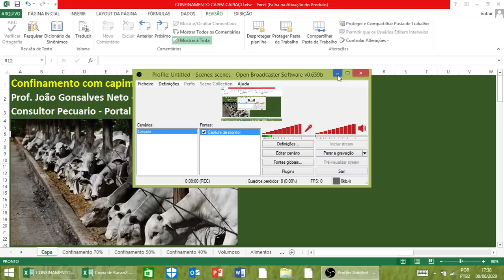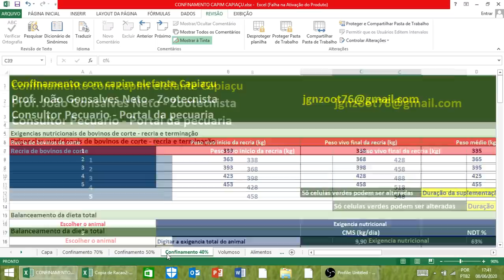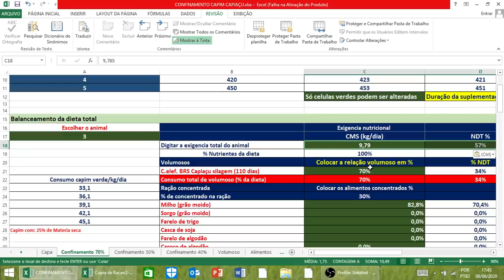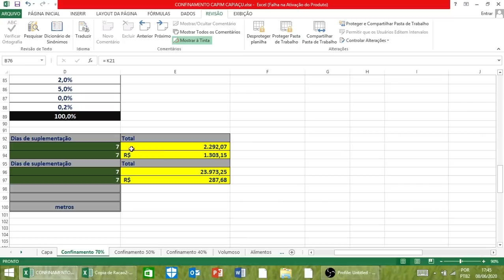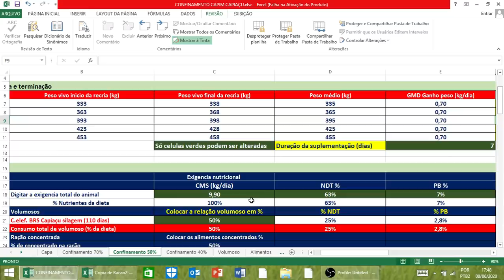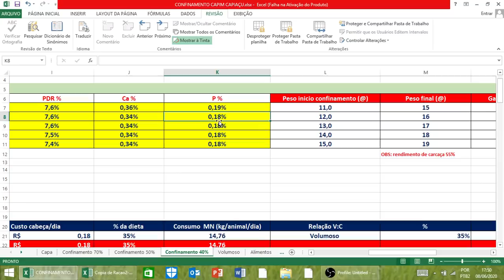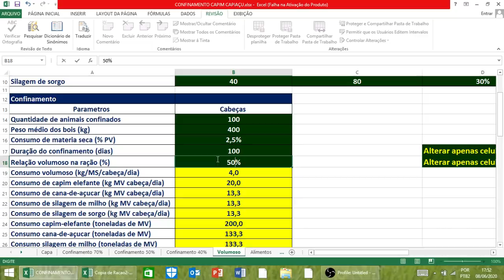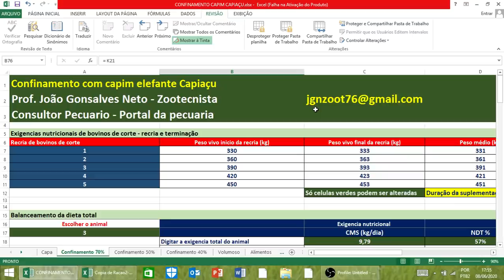Confinamento de bovinos de corte com capim elefante capiaçu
❇️Quer ter ótimos lucros com confinamento de bovinos de corte?
✅Aprenda todas as etapas do confinamento de bovinos de corte, do iniciante ao avançado